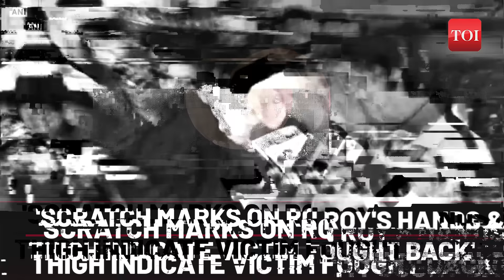Kolkata: Accused Sanjay Roy Went To Police Barracks After Rape; Had Scratch Marks On Thigh | Report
More chilling details are emerging about accused Sanjay Roy in connection to the rape and murder of a trainee doctor at RG Kar Medical College and Hospital earlier this month. India Today reported that Sanjay Roy wasn't alarmed even when his friend told him that cops were looking for him a day after the crime. His medical test revealed that he had scratch marks on his hands and thighs which indicate that the victim fought back during the assault. When Sanjay Roy was initially rounded up for questioning by cops, some officers connected a Bluetooth headphone that they found at the crime scene with mobile phones seized from the accused. They found out that they belonged to Sanjay Roy. Watch.